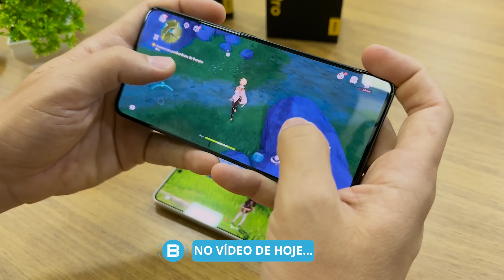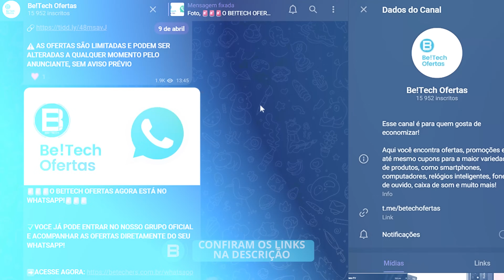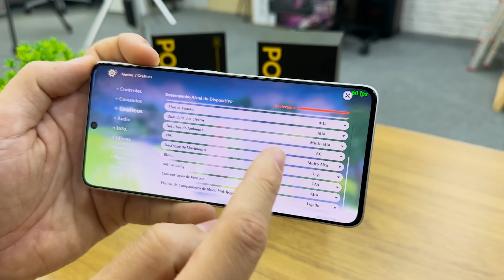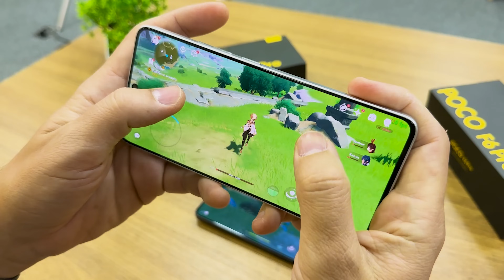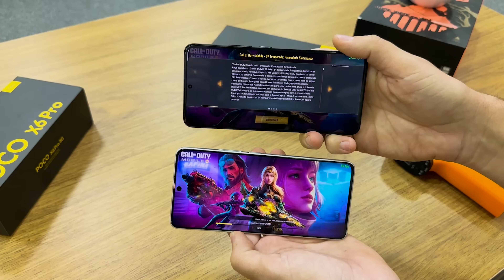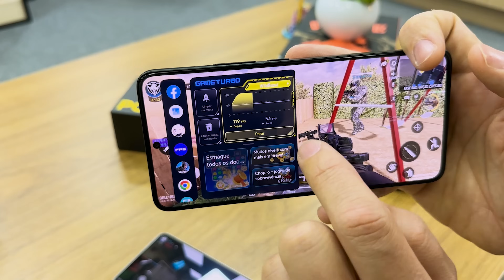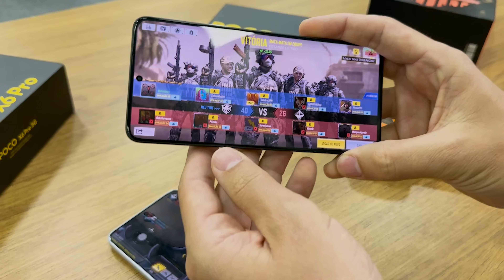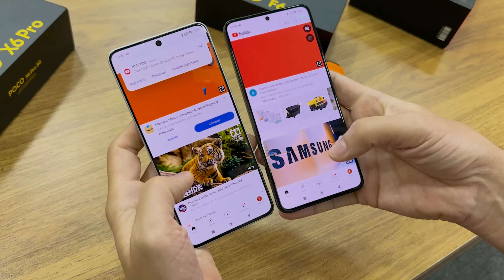POCO X6 PRO vs POCO F6 PRO! Quem GANHA no Teste de JOGOS BRUTOS!? O RESULTADO me SURPREENDEU!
Fala galera! No vídeo de hoje temos um teste que vocês pediram bastante! Quando o assunto é JOGOS, quem leva essa?! Poco X6 Pro e Poco F6 Pro?! Confiram e comentem o que acharam!!

(00:00) - Introdução
(01:13) - Processadores
(01:40) - Preços
(02:06) - Testes
(02:23) - Genshin Impact
(06:05) - Temperatura dos Aparelhos
(09:18) - Call Of Duty
(12:24) - Modo Game Turbo
(13:25) - Temperatura dos Aparelhos
(14:35) - Fluídez e FPS
(15:58) - Conclusão